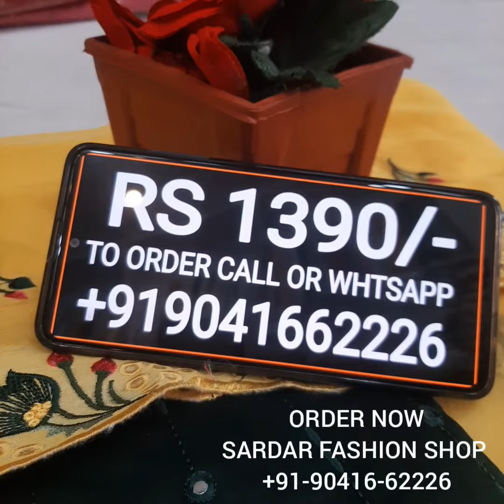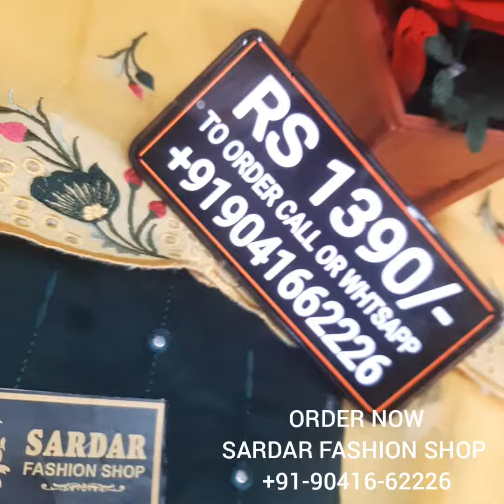BEST BOUTIQUE STYLE EMBROIDERED PUNJABI SALWAR SUITS COLLECTION AT WHOLESALE PRICES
VERY BEAUTIFUL BOUTIQUE  STYLE EMBROIDERED ALLOVER SUITS IN GLACE COTTON WITH CUTWORK STYLE EMBROIDERED PURE DUPPATA AT LOWEST MARKET PRICE EVER

Available at SARDAR fashion shop old bus stand chownk nurmahal district Jalandhar punjab serious buyers plz 🙏🙏🙏🙏Call or whtsapp📞☎➡ 👗titching available 🚛home delivery available ✈ shipping available